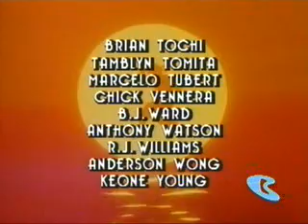The Karate Kid - 10 - Um jogo perigoso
Na tentativa de manter o sucesso após o encerramento da série no cinema, a NBC lançou um desenho animado em 1989. Daniel e Miyagi viajam pelo mundo em busca de uma relíquia milagrosa que foi roubada de Okinawa.

desenho dublado
desenho português
desenho completo
carate kid desenho
desenho online
desenho dublado
desenho online
desenho hd
desenho antigo
desenho portugues
desenho engraçado
desenho record
desenho fox kids
carate kid antigo
karate kid desenho
karate kid dublado
desenho para assitir
desenho da globo